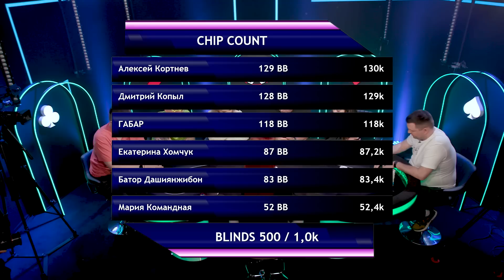С семеркой в All-in! С хорошей картой все могут!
Вы смотрите новый выпуск «Вечернего Покера»! Кто же станет победителем? Звездные участники сразятся с профессиональными игроками в Покер. Победит сильнейший. Пиши в комментариях, кто на твой взгляд, одержит победу.

В игре принимают участие:

Алексей Кортнев @alekseikortnev — певец, вокалист группы «Несчастный Случай», музыкант, актёр театра, кино и дубляжа, сценарист, композитор, автор текстов.

ГАБАР @gabarhard — треш-блогер, телеведущий, автор популярного youtube-канала с социальными экспериментами и экстремальными челленджами.

Екатерина Хомчук @ katerinahomchuk — актриса. Снималась в таких сериалах как «Реальные пацаны», «Улица», «Dетки», «Два отца», а также в рекламе брендов Билайн, Связной и многих других. Педагог по ораторскому искусству и актерскому мастерству. Ведущая Покерного клуба казино Сочи. Ведет покерные стримы на Твиче под ником kartinka_me

Мария Командная @komandnaya —  предприниматель, основатель бренда косметики SUPERBANKA. В прошлом спортивный журналист и телеведущая.

Дмитрий Копыл @kopylonho —  профессиональный покерист, предприниматель. Основатель фирмы, участвующей в строительстве трубопроводов в сфере ЖКХ.

Батор Дашиянжибон @exkam_ —  программист, победитель отбора на участие в «Вечернем Покере». Занимается парашютным спортом, горными лыжами, роликовыми коньками. Большой любитель покера.